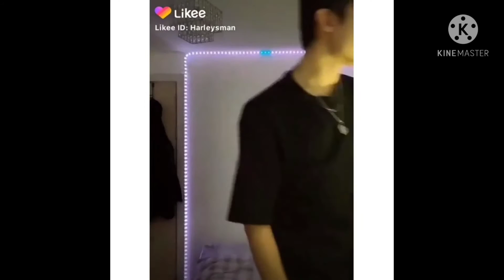gacha club- don't blame it on the kids meme